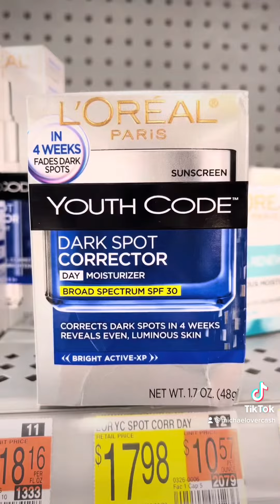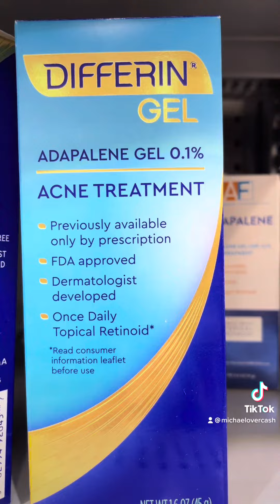products to buy or NOT from WalMart